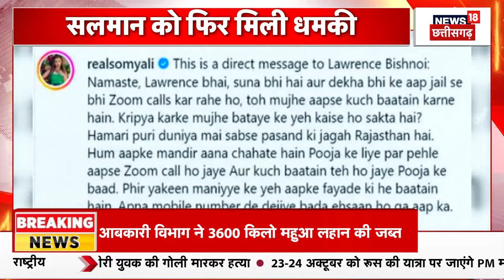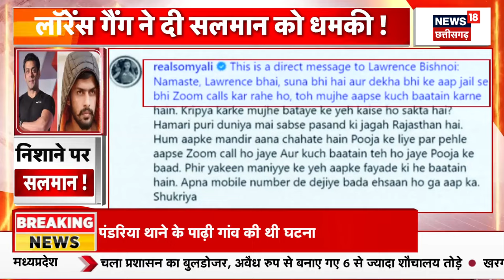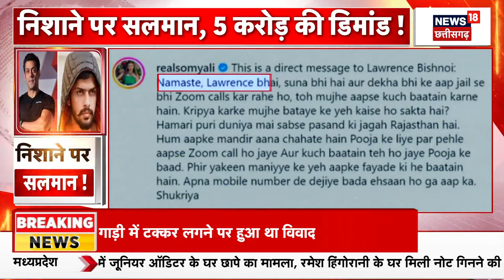UP Byelection News : चुनावी घमासान, भड़काऊ बयान | Breaking News | Akhilesh Yadav | CM Yogi